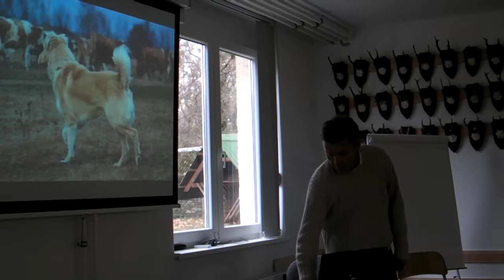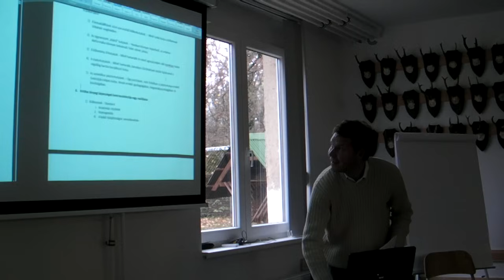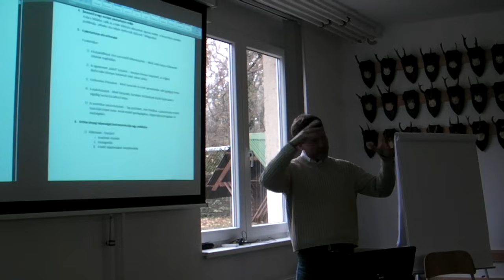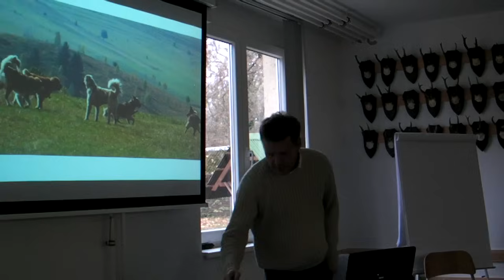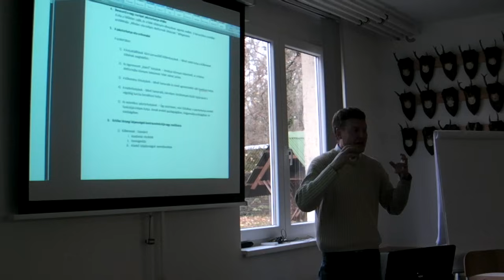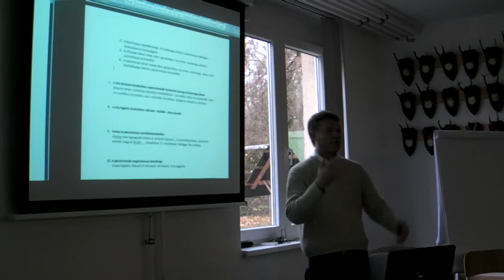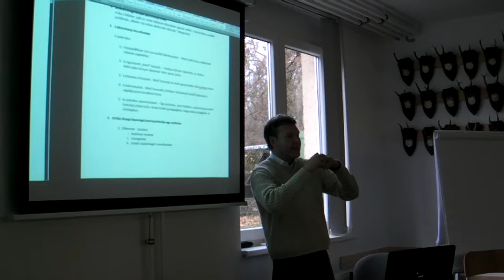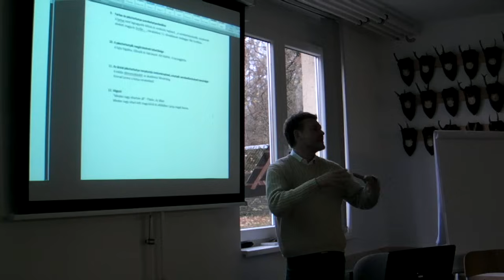Farkasok és pásztorkutyák 3/1 - Bartha Lászó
A gödöllői Szent István Egyetem Mezőgazdaság- és Környezettudományi Karának VadVilág Megőrzési Intézetében tartott előadás első része. A nevezett intézet és a Magyar Komondor Egyesület támogatásával.

Az előadás nagyjából 3 és fél órás volt egy szünettel. Aki rögzítette három részletben rögzítette. Kb. 40-45 perc maradt le.